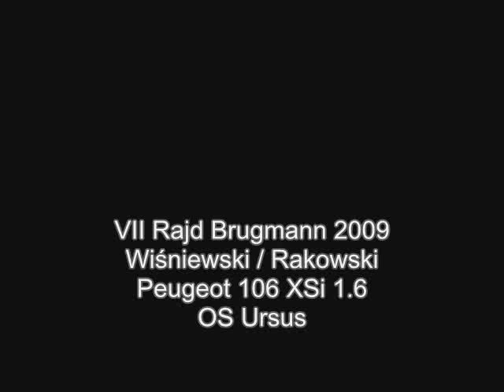VII Rajd Brugmann OS Ursus Wisniewski Rakowski.wmv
VII Rajd Brugmann OS Ursus Wiśniewski Rakowski